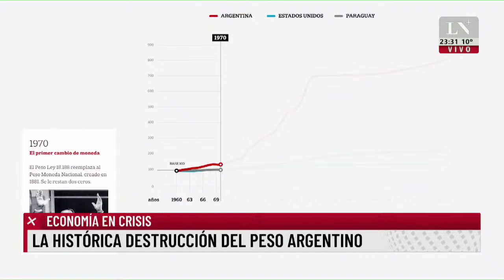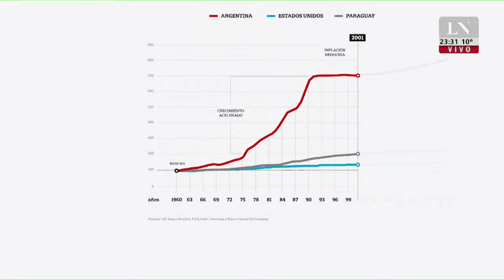Eduardo Amadeo: "El gasoducto tiene que hacerse cuanto antes"